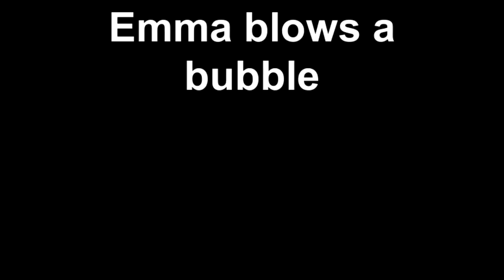Emma blows a bubble